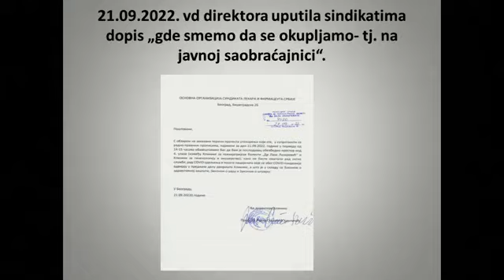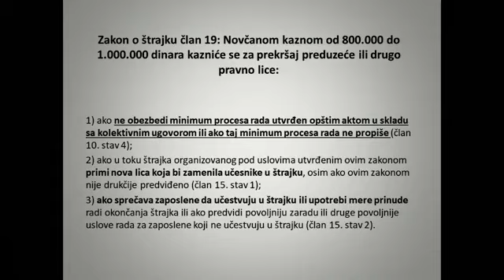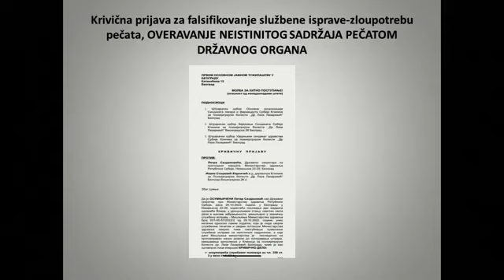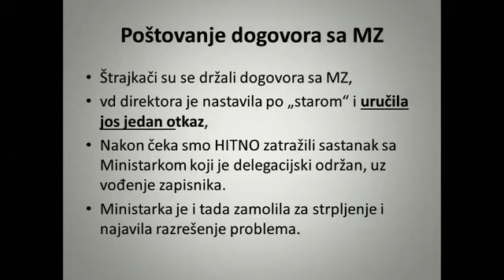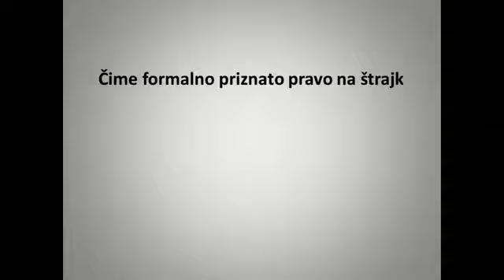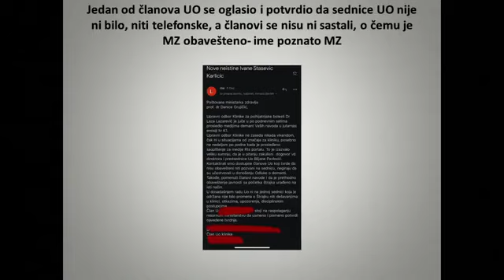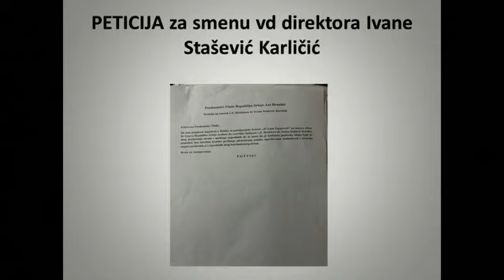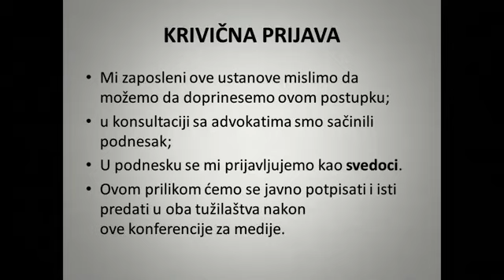Dobar dan, odlazi Štrajk u "Lazi" - istina i laži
Dobar dan, odlazi!! Štrajk u "Lazi" - istina i laži - Konferenciju za novinare organizuje Osnovna organizacija Sindikata lekara i farmaceuta Srbije  Klinike za psihijatrijske bolesti "Dr Laza Lazarević" (OO SLFS KPB "Dr Laza Lazarević")